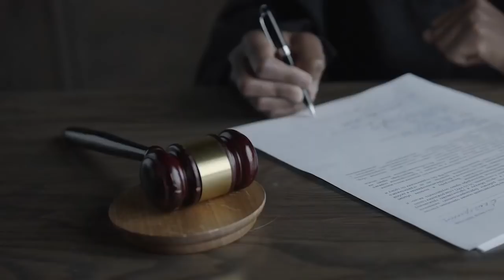[이수진 의원] 강성 당원들만 원하는 검찰개혁 민주당에게 필요한건 안정보다, 변화!